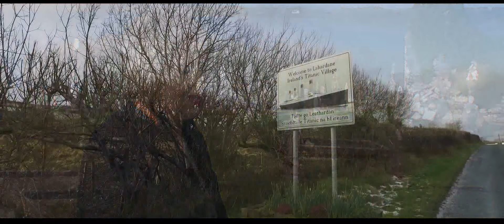Marian Waldron “My Irish Mother”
Hi Everyone,
I am delighted to introduce my brand new single just in time for 'Mother's Day', its a lovely Irish song written and composed by  B.G. Pollock and Myself together called 'My Irish Mother'.
A special thanks to Steve & Dan Bloor for the video and artwork, Stephen Smyth who Produced & Arranged the song, and Jim Gormley for the great Photography.
This CD would make a perfect 'Mother's Day' Gift 😉
I hope you all enjoy & remember Sharing is Caring 🙂
Marian x
My Facebook page  Marian Waldron Music